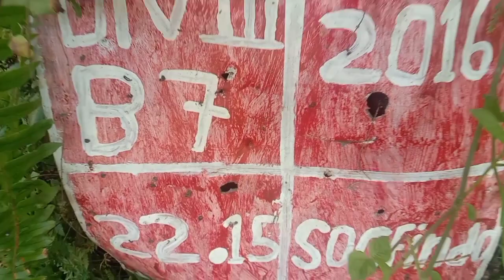Peletakan pupuk serta dosis yang tepat pada sawit umur 7 tahun ke atas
ketentuan jarak aplikasi pupuk dari batang sawit dan dosis yang tepat sesuai umur tersebut